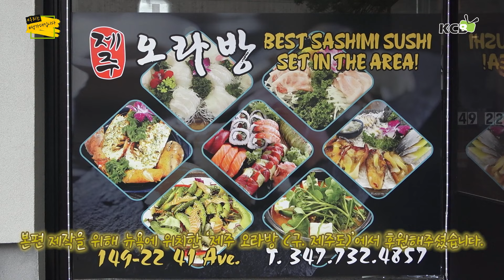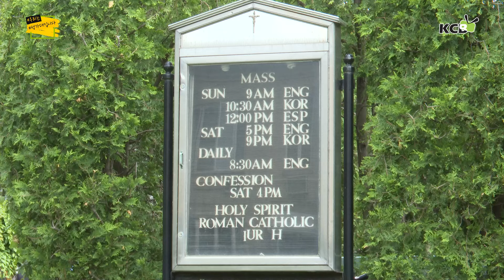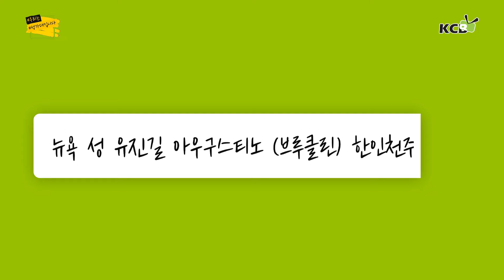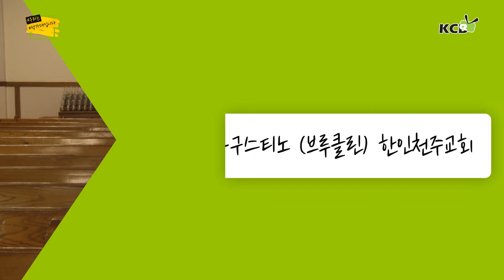KCB 우리는 성가대입니다 | EP. 5 | 뉴욕 성 유진길 아우구스티노 (브루클린) 한인 천주교회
아름다운 세상 아름다운 사랑 KCB 가톨릭방송은
라디오, TV, 온라인을 통해 방송되고 있습니다
라디오방송은 FM 87.7, 98.3, 101.5 그리고 94.7 HD3을 통해
 매주 토요일 오후 5시에 방송되고 있으며
TV방송은 매주 일요일 오전 8시 스펙트럼 1493번과 옵티멈 1153번을 통해 방송되고 있습니다.
KCB가톨릭방송 유투브 채널 KCB4U를 통해 정기적으로 업데잇되고 있습니다.